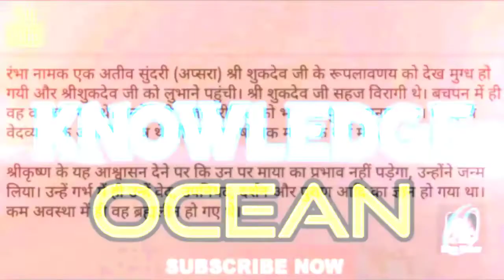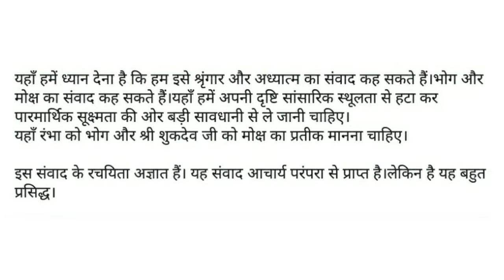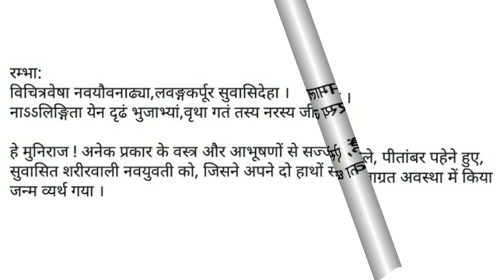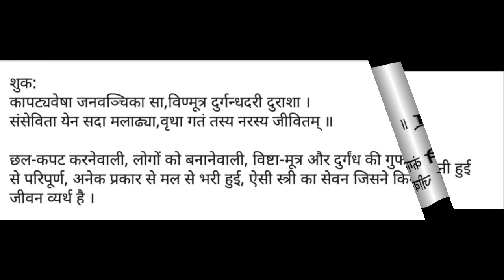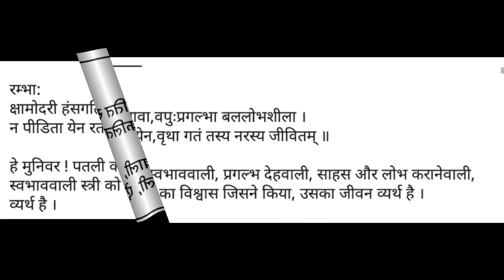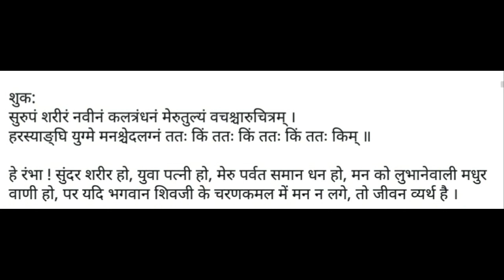रंभा - श्री शुकदेव जी संवाद।bhoga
रंभा - श्री शुकदेव जी संवाद !
रंभा नामक एक अतीव सुंदरी (अप्सरा) श्री शुकदेव जी के रूपलावणय को देख मुग्ध हो गयी और श्रीशुकदेव जी को लुभाने पहुंची। श्री शुकदेव जी सहज विरागी थे। बचपन में ही वह वन चले गए थे। उन्होंने ही राजा परीक्षित को भागवत पुराण सुनाया था। वे महर्षि वेदव्यास के अयोनिज पुत्र थे और बारह वर्षों तक माता के गर्भ में रहे।

श्रीकृष्ण के यह आश्वासन देने पर कि उन पर माया का प्रभाव नहीं पड़ेगा, उन्होंने जन्म लिया। उन्हें गर्भ में ही उन्हें वेद, उपनिषद, दर्शन और पुराण आदि का ज्ञान हो गया था। कम अवस्था में ही वह ब्रह्मलीन हो गए थे।

रंभा ने उन्हें देखा, तो वह मुग्ध हो गई और उनसे प्रणय निवेदन किया। शुकदेव ने उसकी ओर ध्यान नहीं दिया। रंभा उनका ध्यान अपनी ओर आकर्षित करने में जुट गई। जब वह बहुत कोशिश कर चुकी, तो शुकदेव ने पूछा, देवी, आप मेरा ध्यान क्यों आकर्षित कर रही हैं। रंभा ने कहा, ताकि हम जीवन का छक कर भोग कर सकें। शुकदेव बोले, देवी, मैं तो उस सार्थक रस को पा चुका हूं, जिससे क्षण भर हटने से जीवन निरर्थक होने लगता है। मैं उस रस को छोड़कर जीवन को निरर्थक बनाना नहीं चाहता। कुछ और रस हो, तो भी मुझे क्या?

रंभा ने अपने रंग-रूप और सौंदर्य की विशेषताएं बताईं। उसने कहा कि उसके शरीर से सौंदर्य की अजस्र धारा तो बहती ही रहती है, भीनी-भीनी सुवास की लहरियां भी फूटती रहती हैं। देवलोक में, जहां वह रहती है, कोई कभी वृद्ध नहीं होता। शुकदेव ने यह सुना तो बोले, देवी, आज हमें पहली बार यह पता लगा कि नारी शरीर इतना सुंदर होता है। यह आपकी कृपा से संभव हुआ। अब यदि भगवत प्रेरणा से पुनः जन्म लेना पड़ा, तो मैं नौ माह आप जैसी ही माता के गर्भ में रहकर इसका सुख लूंगा। अभी तो प्रभु कार्य ही प्रधान है।

यहाँ हमें ध्यान देना है कि हम इसे श्रृंगार और अध्यात्म का संवाद कह सकते हैं।भोग और मोक्ष का संवाद कह सकते हैं।यहाँ हमें अपनी दृष्टि सांसारिक स्थूलता से हटा कर पारमार्थिक सूक्ष्मता की ओर बड़ी सावधानी से ले जानी चाहिए।
यहाँ रंभा को भोग और श्री शुकदेव जी को मोक्ष का प्रतीक मानना चाहिए।

इस संवाद के रचयिता अज्ञात हैं। यह संवाद आचार्य परंपरा से प्राप्त है।लेकिन है यह बहुत प्रसिद्ध।

रम्भा-शुक संवाद
रंभा रुपसुंदरी है और शुकदेवजी मुनि शिरोमणि ! रंभा यौवन और शृंगार का वर्णन करते नहीं थकती, तो शुकदेवजी ईश्वरानुसंधान का । दोनों के बीच हुआ संवाद अति सुंदर है।